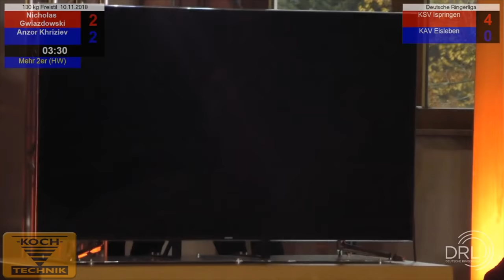KSV Ispringen - KAV Eisleben 10:11 (10.11.2018)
60GR: Roman Amoyan - Ibragim Ilyasov 16:1 (4:0)
130FS: Nicholas Gwiazdowski - Anzor Khriziev 4:2 (1:0)
63FS: Vazgen Tevenyan - Akhmedov Gvarzatilov 5:8 (0:2)
97GR: Revazi Nadareishvili - Kantemir Magomedov 3:4 (0:1)
67GR: Hassan Hassan Mohamed - Azamat Akhmedov 0:5 (0:4)
87FS: Zelimkhan Minkailov - Ali Shabanau 4:4 (0:1)
72FS: Usman Shakhgiriev - Gitinomagomed Gadzhiev 1:2 (0:1)
87GR: Roberti Kobliasvili - Elvin Mursliev 8:0 (3:0)
77GR: Igor Besleaga - Hasan Aliyev 4:9 (0:2)
77FS: Israil Kasumov - Yakub Shikhdzhamalov 12:7 (2:0)

Endergebnis: 10:11